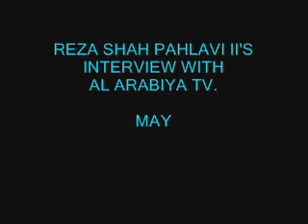REZA SHAH PAHLAVI II'S INTERVIEW WITH AL ARABIYA TV -MAY 18,2012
REZA SHAH II "HELP IRANIANS TO OVERTHROW THE MURDEROUS REGIME OF MULLAS IN  IRAN" THERE  IS  NO HUMAN  RIGHTS  IN   IRAN,  AND THE  SUPER
POWER  GOVERNMENTS  HAVE  CLOSED THEIR  EYES AND  HAVE FAILED TO HELP IRANIANS.